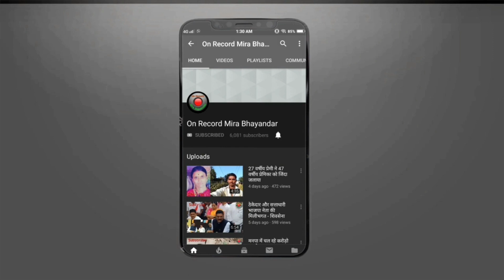Deewali की रात चरसियों ने मचाया तांडव, तलवार से हमला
दो गंभीर जख्मी, मीरारोड में चरसियों का बड़ा आतंक